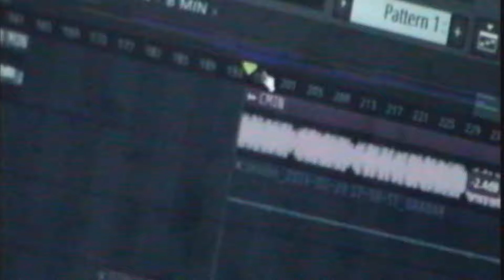Live Session Softday #01 | Shot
Tracklist
Intro 0:00-0:12
Roble - Scarlett 0:13-2:26
Tiky - Se Ke Muy Dificil 2:27-4:39
Roble - Wake N Bake 4:41-6:37
Tiky - After y Glow 6:38-9:54
Roble - Fvck Love 9:55-12:23
Tiky - Bonus Track 12:24-15:20
Momento Epico de Tom 15:21-16:01
Edición de video by Tiky
Mix y Master by Roble
Shot by @ELNB.
WASA WASA
2024